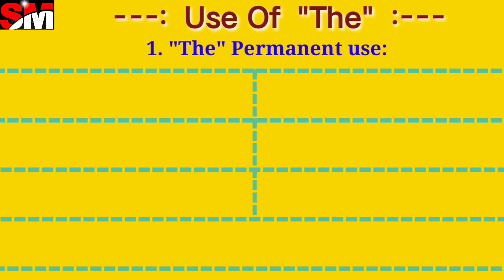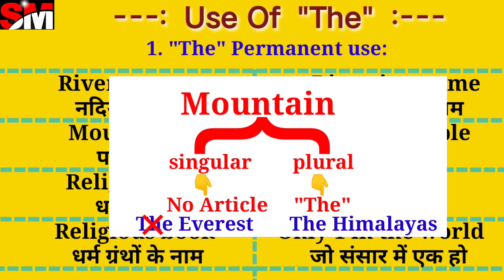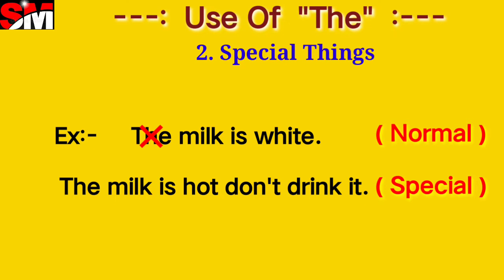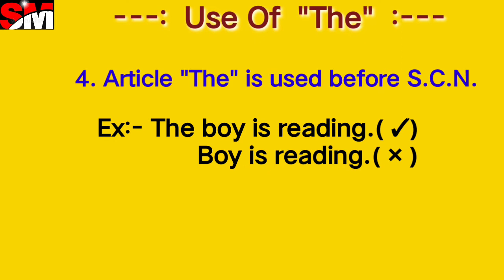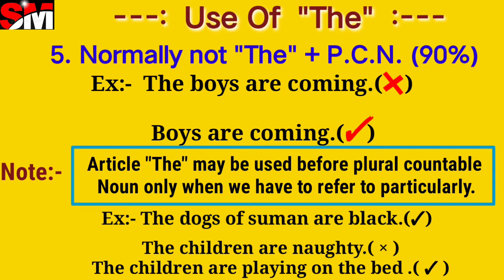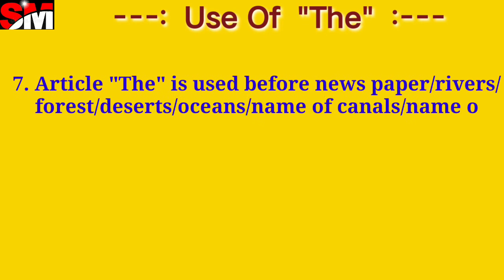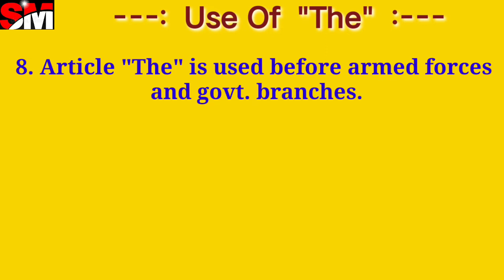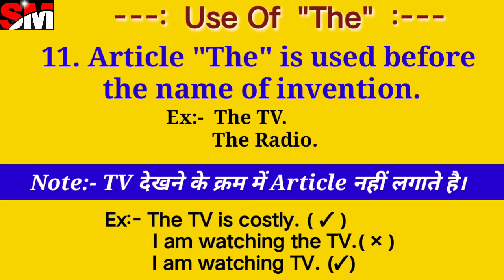Unknown Facts Of Articles ( A,An,The)||Articles in English Grammar||kvs, CBSE, BSEB,SSC,CHSL,NAVY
Hey everyone,
          In this video we have covered facts about A,An and The. You will be surprise to know how should we use of Article in English grammar and apply it in our day to day life. A,An and The are the articles which you can't deny to learn because of  their use.
     watch the video till the end and we will learn how to use A,An and The.

• Mr.R.K.Ranjan born in Begusarai,Bihar India is the founder of STUDY MATE English Adda.I got graduation in English in 2018 + B.ed from Motherhood University Roorkie and having a high grip over Grammar.

•He makes his own teaching methods with simple ways to make people memories the concept easily.He started a youtube channel-STUDY MATE English Adda to spread his researched teaching skills and educate the students who can't afford the high amount of fees.

•He has taught many students of college and students of CBSE, ICSE, BSEB School Boards etc.

•छब्बू के छप्पर पर छपरा में छः छछूंदर छः दिनों से छुछुआ रहे हैं / ka Translation